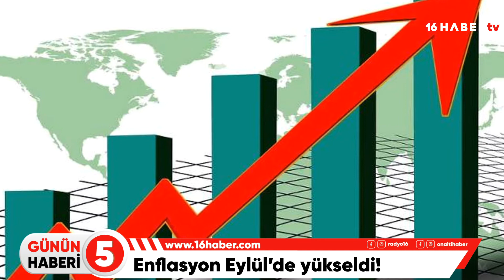Aylin Tekir ile 'Günün 5 Haberi' (05.10.2020)